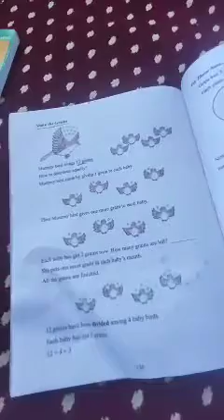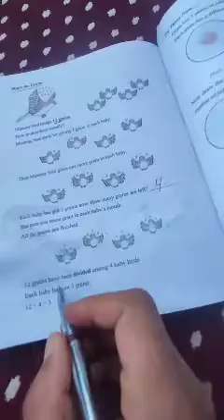Topic::: CAN WE SHARE/SHARE GRAINS/LESSON 08/PAGE 133/MERRY MATH/CLASS 3RD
Topic::: CAN WE SHARE
/SHARE GRAINS
/LESSON 08/PAGE 133/
MERRY MATH/CLASS 3RD
By:: Tr. Abdul Rashid Mir